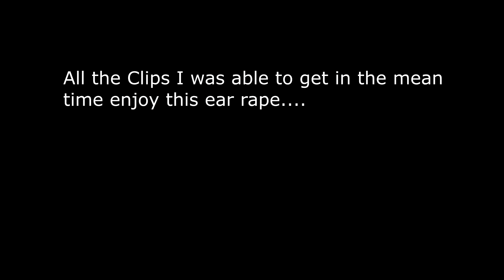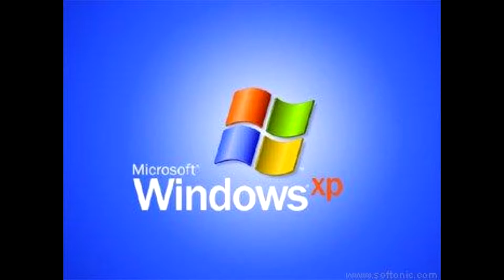PvPLounge Combotage (FROZEN)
► Server IP:
► Pack(s):

▼ Channel Art:

► Thumbnails by
► Intro

► Mouse : Razer Death Adder
► Mouse sensitivity: 1500 dpi
► In-Game sensitivity: 59%
► FOV : 70